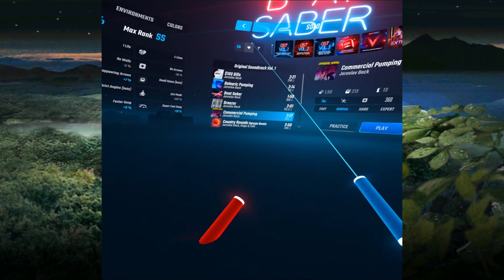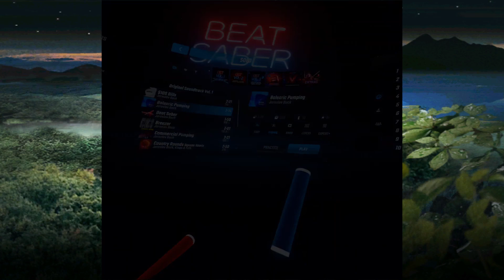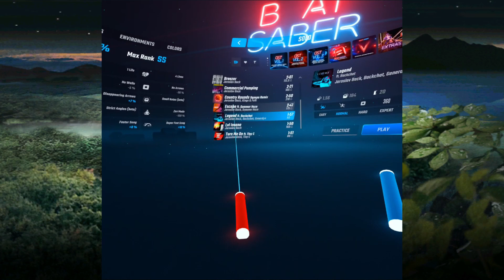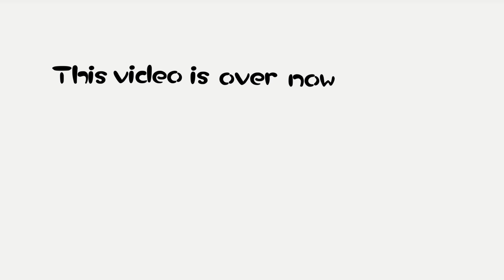Bopping to Beat Saber while sick, in a rocking chair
That's a long title..